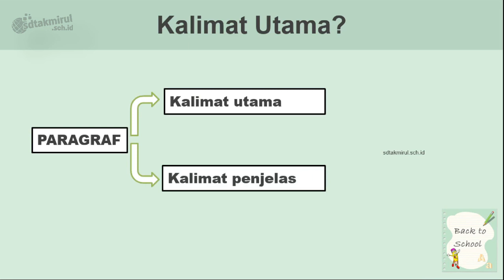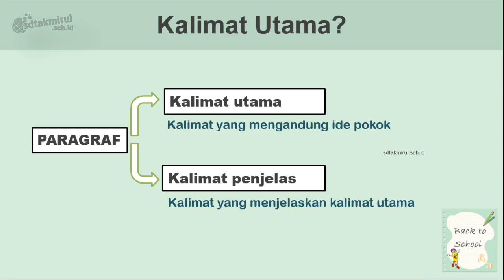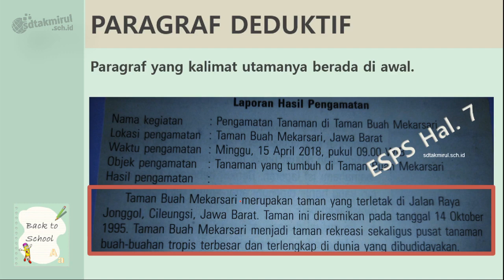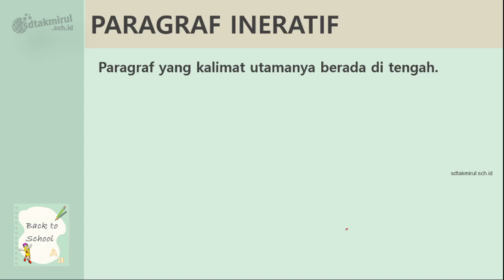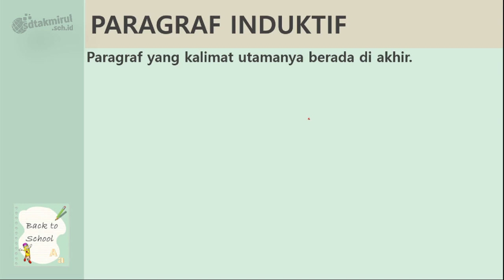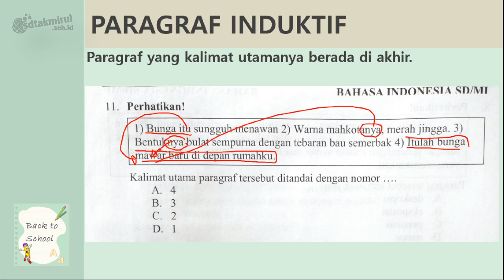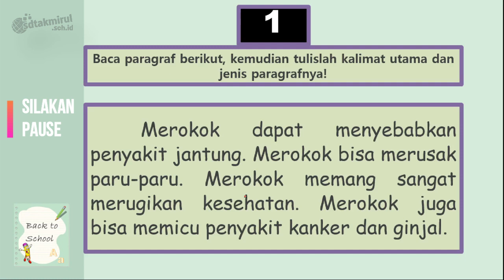Kelas 6 Tema 1 Subtema 1 - Menentukan Kalimat Utama, Disertai Tugas Daring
Pembelajaran di kelas 6 kali ini adalah memahami tentang kalimat utama dan cara menentukannya dalam suatu paragraf. Pengetahuan ini sebagai awal untuk memahami cara menentukan ide pokok dalam suatu paragraf. Di video ini juga dijelaskan jenis-jenis paragraf berdasarkan letak kalimat utamanya.